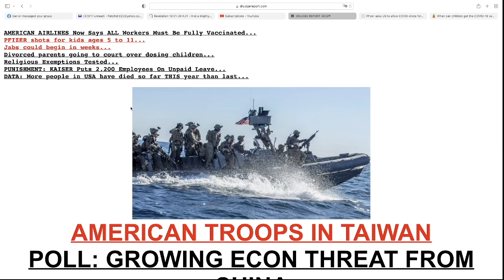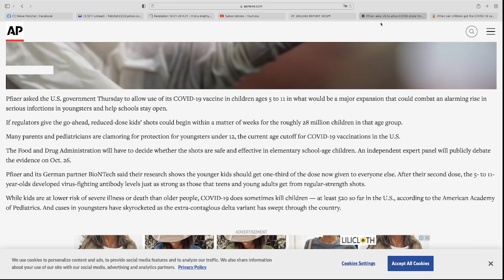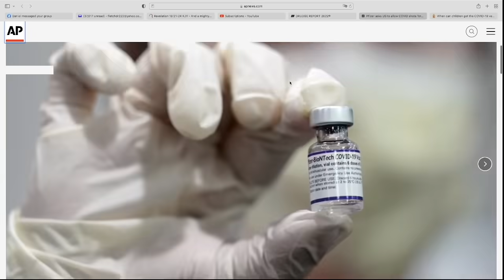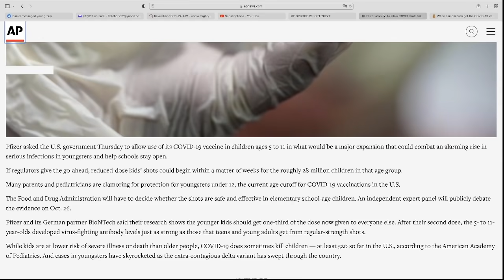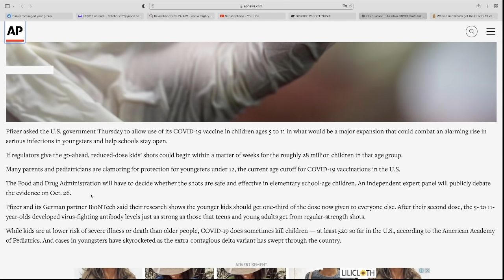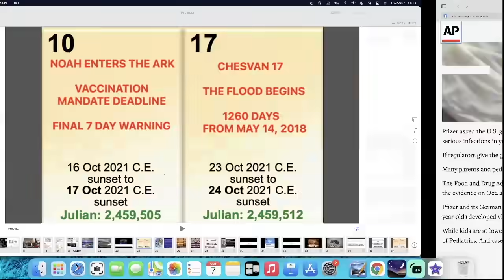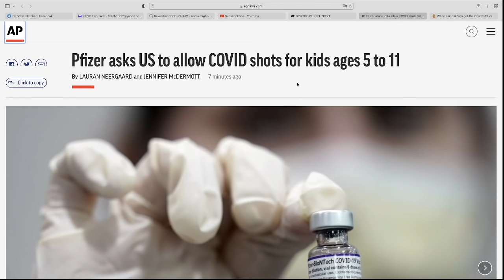Our Escape before THIS HAPPENS on October 26, 2021?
October 24, 2021 - Steve Fletcher - A Trumpet For My People - The Sign of His Coming Revealed

October 15-24, 2021 = 10 Days of Persecution (Revelation 2:10)

October 7... The New Moon of the 8th Biblical Month of Chesvan... As in the Days of Noah